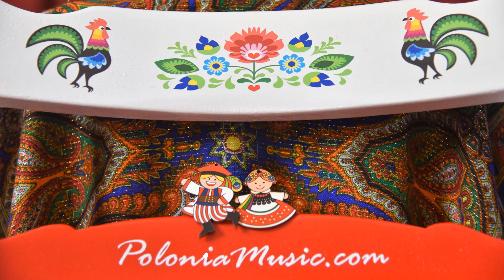W żłobie leży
Most Polish carols have a folk origin and their authors are unknown. But there are exceptions. Piotr Skarga, the confessor of Polish King Sigismund III, is said to be an author of W żłobie leży. Supposedly he based the melody of this carol on a coronation polonaise for King Władysław IV. The carol has been translated into English as “Infant Holy, Infant Lowly” and has become a Christmas standard.